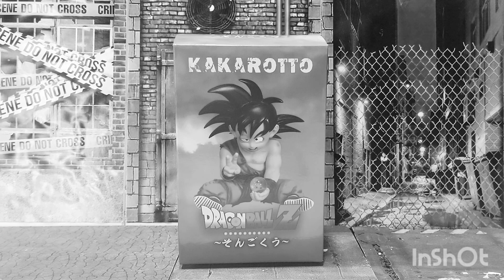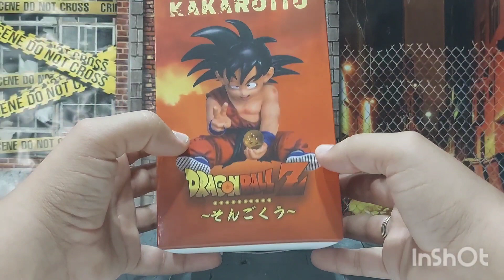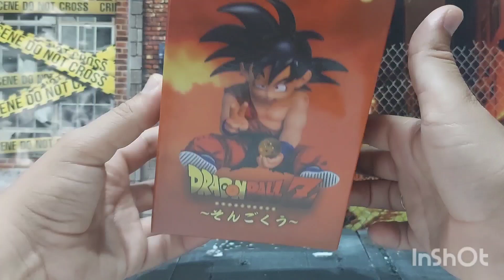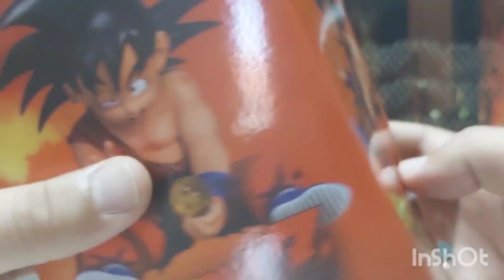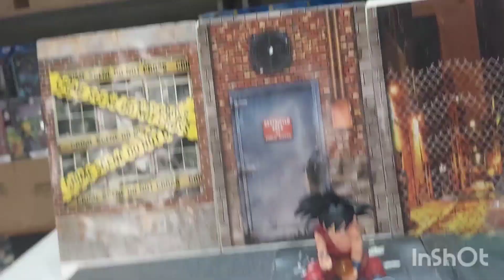unboxing video review en español de figura estatuilla bootleg replica china goku kid battle damage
son figuras super baratas  y con una calidad muy muy buena.  me encanta